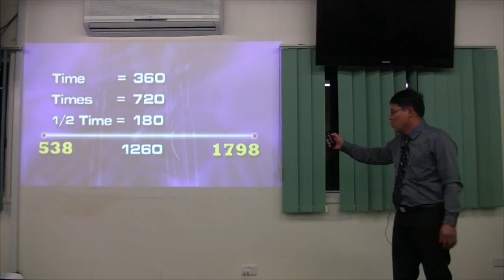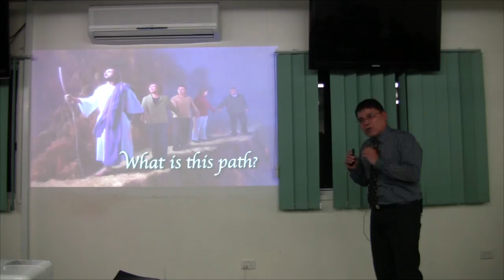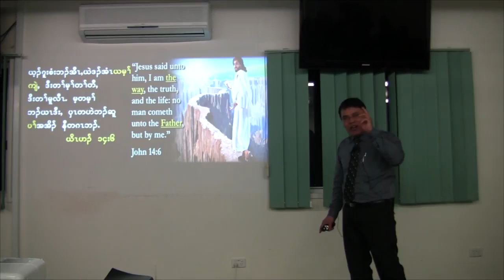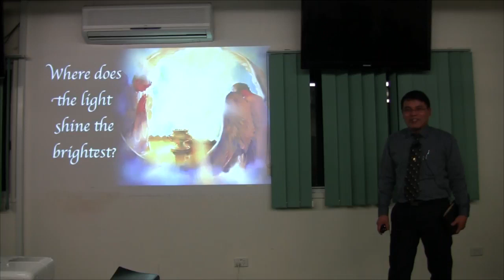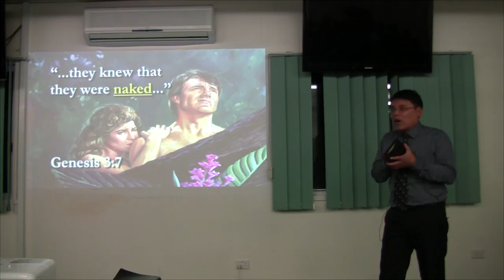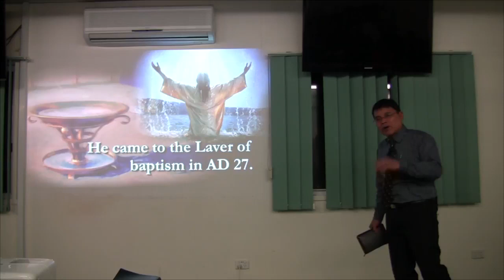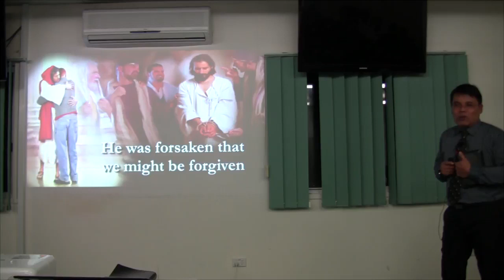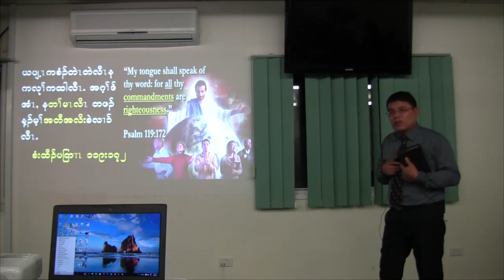Pastor Saw Keh The Path To The Throne Of God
Re-posting this to my new channel